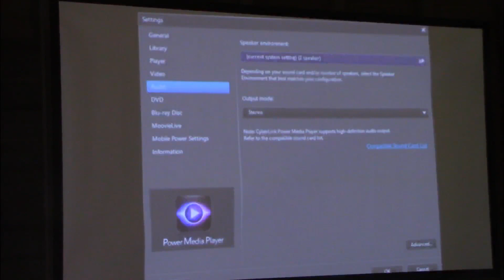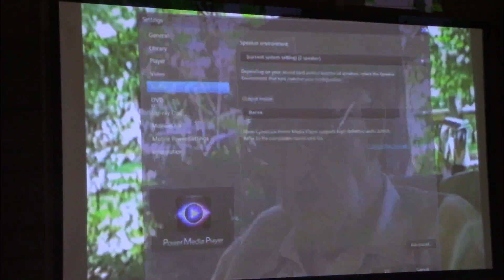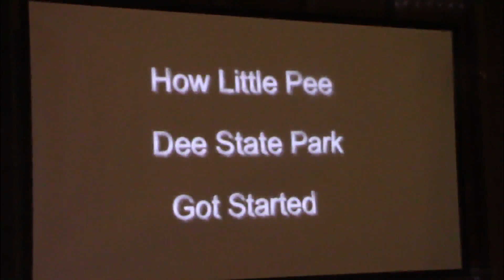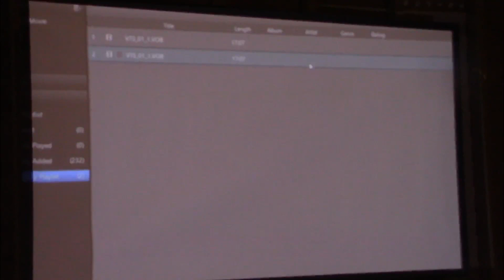Dillon County Historical Society- The History Of Little Pee Dee State Park 6-20-2023